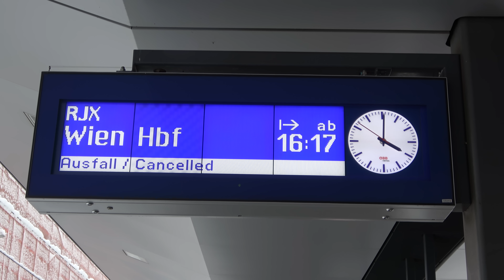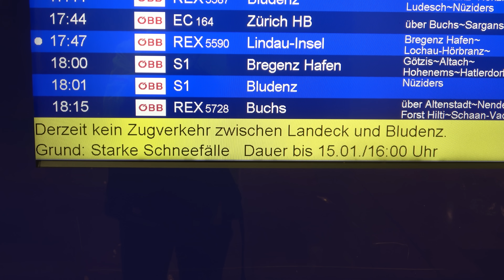Schneechaos❄❄❄in Vorarlberg 2021: Bahnhof Feldkirch mit Verspätungen & Zugausfällen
Am 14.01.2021 schneite es ununterbrochen, die Arlbergbahn musste gesperrt werden und Züge im Regionalverkehr hatten teilweise Verspätung.

Beim Filmen waren bekannte Trainspotterfreunde dabei:
Can F. Trainspotting
Taurus Fann 1116